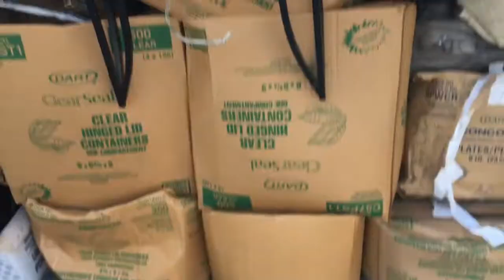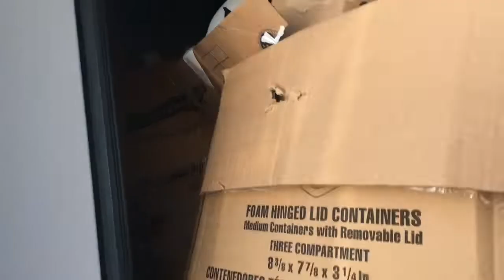MY MOTHER HAD A EMOTIONAL BREAKDOWN BECAUSE OF THIS